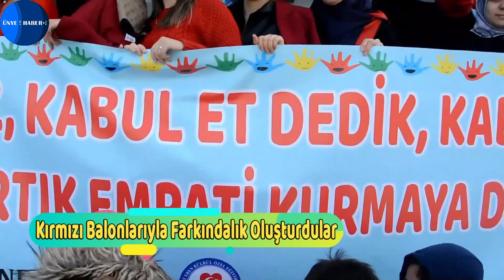Kırmızı Balonlarıyla Farkındalık Oluşturdular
Ünye Şehit Eren Bülbül Özel Eğitim Anaokulu'nda Dünya Otizm Farkındalık Günü dolayısıyla düzenlenen etkinlikte otizmli çocuklar doyasıya eğlendi.

2 Nisan Dünya Otizm Farkındalık Günü nedeniyle Ünye Şehit Eren Bülbül Özel Eğitim Anaokulu öğretmenleri tarafından Otizm Farkındalık Etkinliği düzenlendi. 49 öğrencinin doyasıya eğlendiği etkinlikte çeşitli aktiviteler ve oyunlar gerçekleştirilirken, otizme dikkat çekmek için öğretmenler tarafından gökyüzüne kırmızı balonlar salındı. Minikler daha sonra sınıflarına girerek öğretmenleri eşliğinde el becerilerinin geliştirilmesi için farkındalık etkinliklerine devam etti.

“İnsanlarımızın Çocuklarımızı Hissetmelerini İstiyoruz”

Dünya Otizm Farkındalık Haftası dolayısıyla her bireyin çocukların farklılığını hissetmesi gerektiğine dikkat çeken Şehit Eren Bülbül Özel Eğitim Anaokulu Özel Eğitim Öğretmeni Turan Karamustafa, “Bizler için ve öğrencilerimiz için gerçekleştirdiğimiz bu etkinliğimizde farkındalık oluşturmak istedik. Tabii bu farkındalıklar yetmiyor ancak önemli olanları ise dışarıdaki insanlarımızın çocuklarımızı fark etmeleridir. Çünkü dışarıdaki insanlarımızın çocuklarımızı görmeleri veya hissetmeleri bizler içinde velilerimiz içinde önem arz ediyor” dedi.
Okul olarak yapılan her etkinlik nedeniyle aileler ve çocuklar arasındaki iletişime dikkat ettiklerini ifade eden Karamustafa, “Okulumuz yeni bir okul olması nedeniyle şu anda 49 öğrencimiz eğitim görmektedir. Okulumuzda grup, bireysel ve tersine kaynaştırma uygulamalarımız bulunmaktadır. Tersine kaynaştırmada öğrencilerimizi rol model olarak kullanıyoruz ve yapılandırılmış ortamlar ile arkadaşlarıyla daha öğretici durum söz konusu oluyor. Öğrencilerimiz 2,5 yaşından önce fark edildiğinde daha normalleşme sürecini yaşıyorlar. Bunun haricinde okulumuzda belirli bir sayının üzerinde bir öğrenci sayımız var. Bizlerde öğrencilerimizle birlikte ileri noktaya gidebilmek için tutarlı ve sistematik çalışıyoruz. Bu anlamda ailelerimizle iletişimi koparmadan çocuklarımızın eğitimlerine dikkat ediyoruz” diye konuştu.

Program 2 Nisan Dünya Otizm Farkındalık Günü'ne dikkat çekmek için havaya kırmızı balon bırakmasıyla sona erdi.